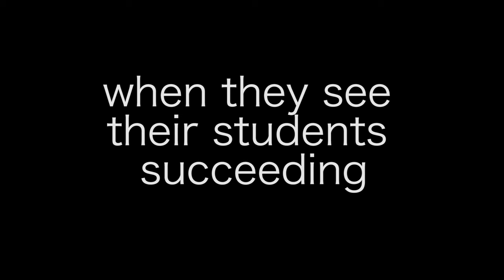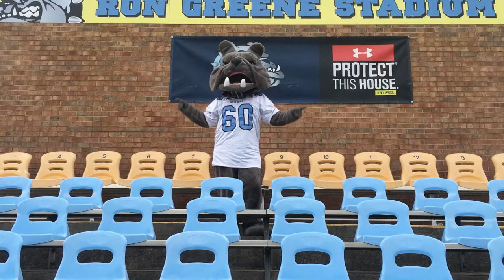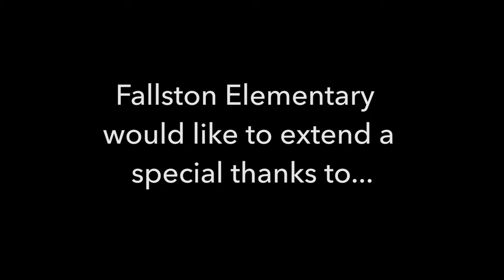Fallston Elementary Can't Stop The Feeling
The teachers and staff of Fallston Elementary have created a unique, back-to-school video for their students. They traveled all over their community, showing off their best dance moves, while convincing students and community members to join in on the fun as well!